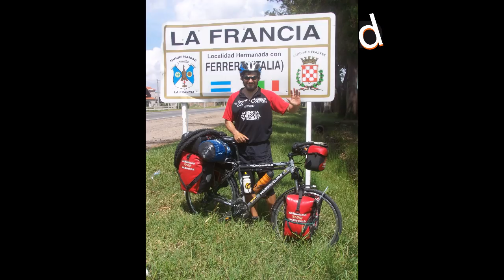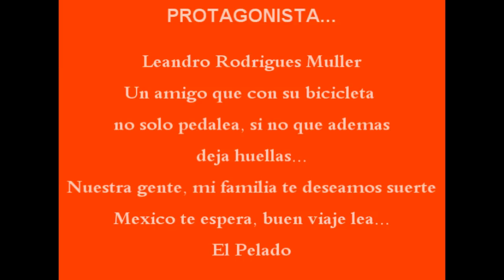Leandro muller regresa a su viaje